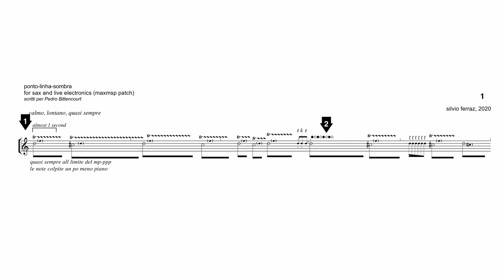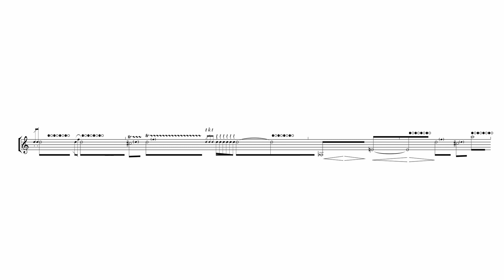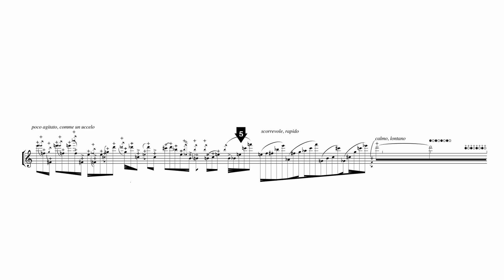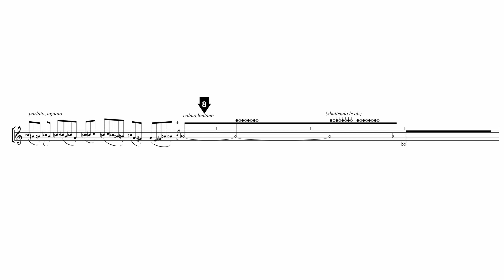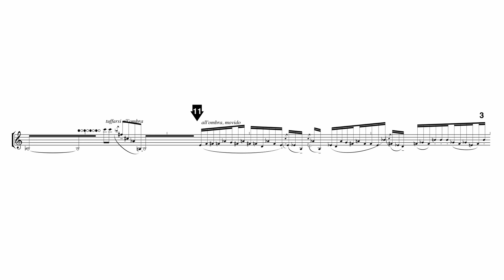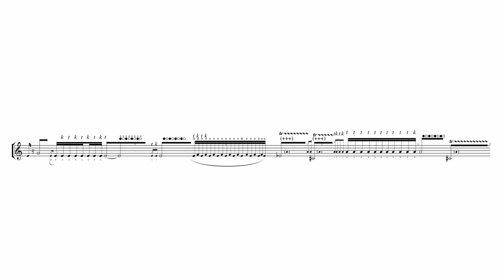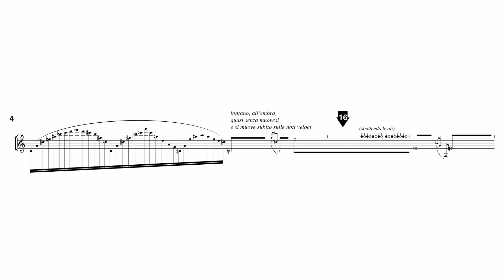Silvio Ferraz - Linha-ponto-sombra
Linha-ponto-sombra (2021), para saxofone e eletrônica, de Silvio Ferraz.

Pedro Bittencourt - saxofone